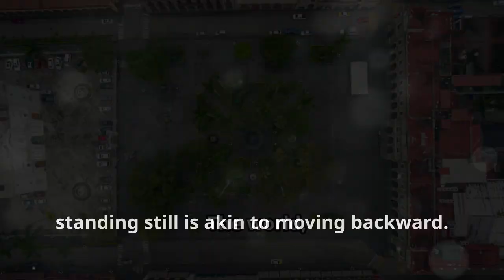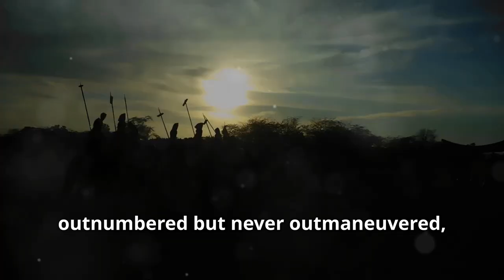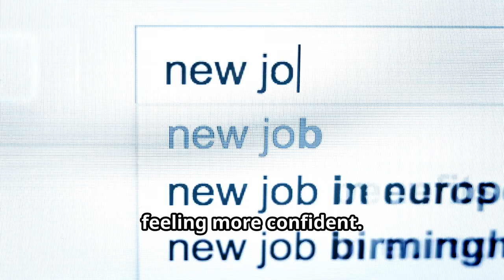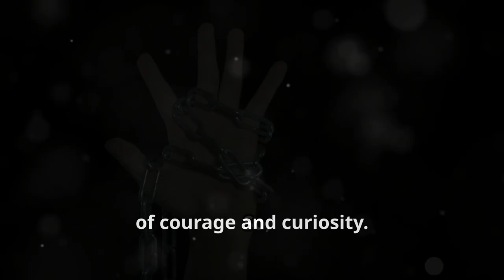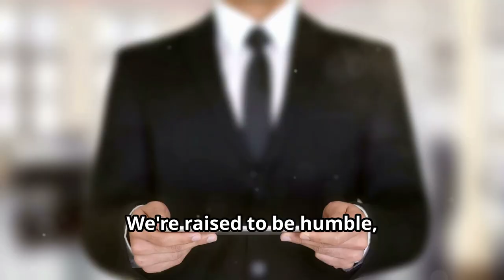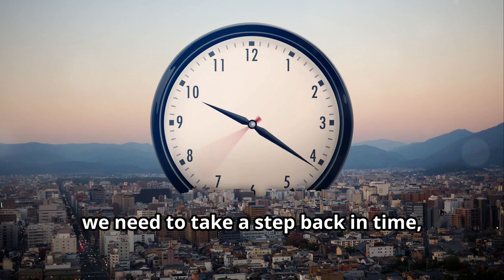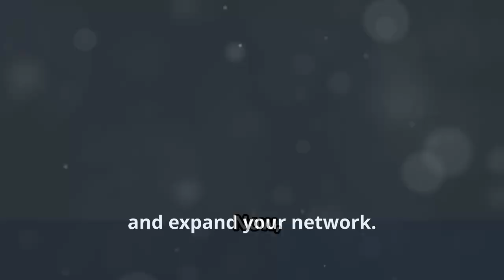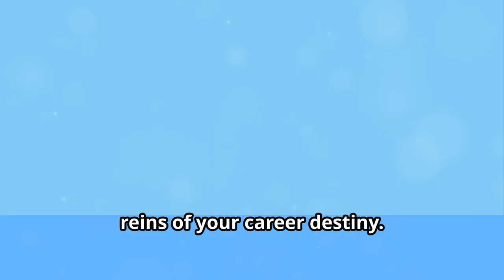The Career Killer: Why Inaction Leads to Failure